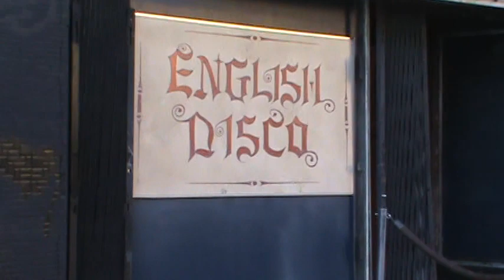Rodney Bingenheimer's English Disco is alive and well in 2009!!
Rodney Bingenheimer old nightclub from the 70's is recreated for the up and coming bio pic of The Runaways. Joan jett and Cherie Currie are both on hand working with Dakota Fanning and Kristin Stewart. Dakota plays Cherie and Kristin plays Joan.